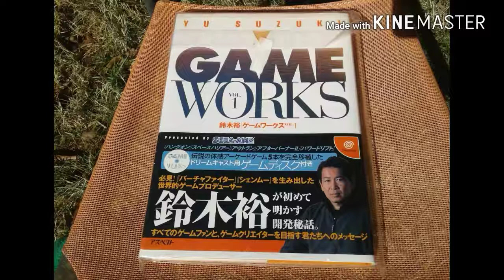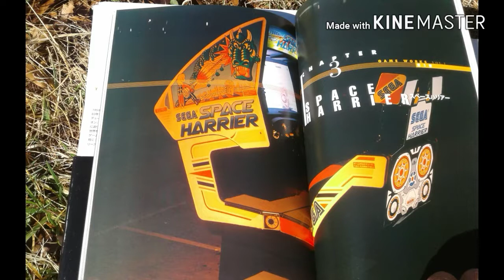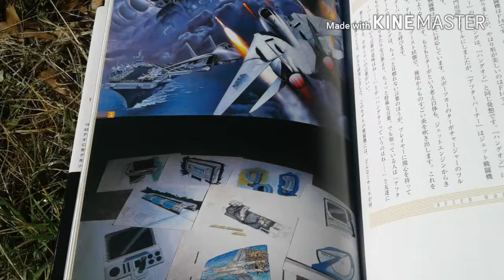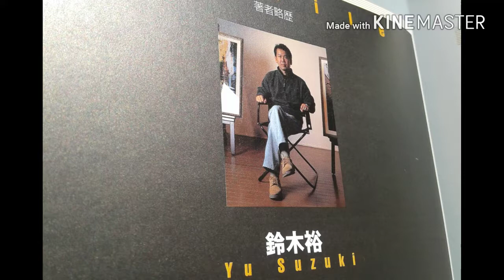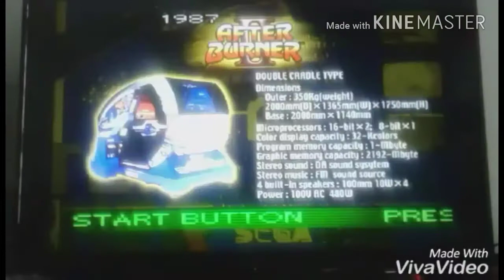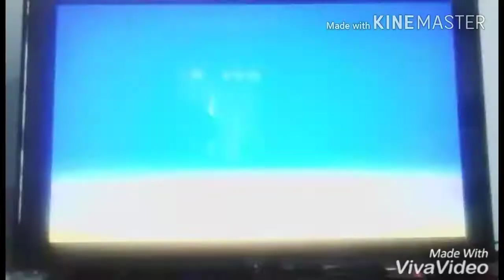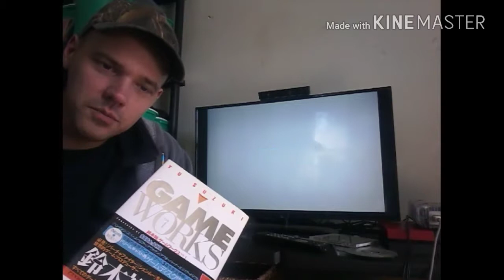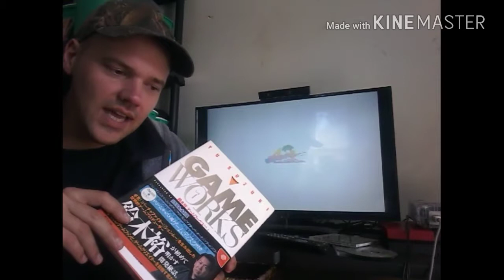DREAMCAST NTSC-J GAMES: Yu Suzuki Game Works Vol. 1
Cool collectable book with nice photos of games that were produced from Yu Suzuki. Three of these games are in Shenmue/Shenmue 2.